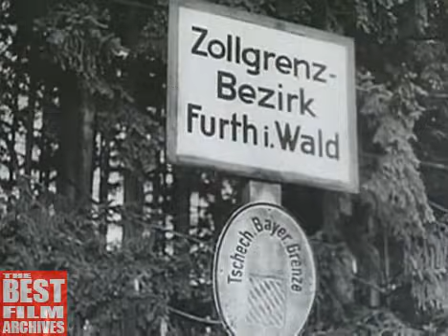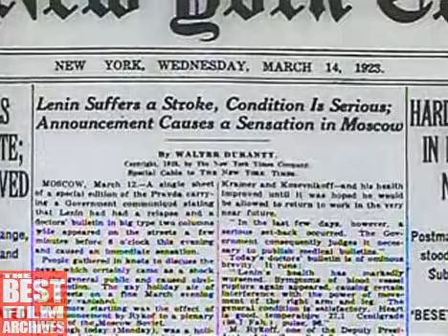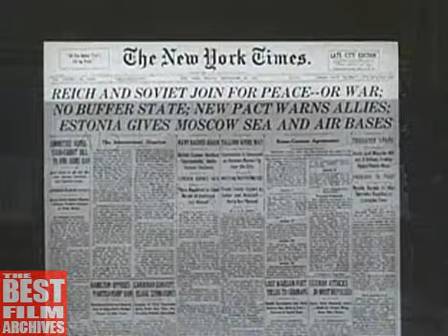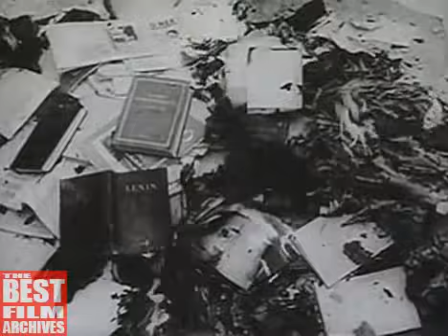Rise of the Communism | 1905-1961 | Documentary on the History of Communism and the Soviet Union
This Oscar nominated documentary film is a brief summary on the history of Communism, from its origins with Marx to the Berlin Wall, built in 1961.

About the Communism:
In political and social sciences, communism is a social, political, and economic ideology and movement whose ultimate goal is the establishment of the communist society, which is a socioeconomic order structured upon the common ownership of the means of production and the absence of social classes, money, and the state.

Communism includes a variety of schools of thought, including  Marxism and the political ideologies grouped around it. All these hold in common the analysis that the current order of society stems from its economic system, capitalism, that in this system, there are two major social classes: the working class – who make up a majority of society – and the capitalist class – a minority who derive profit from employing the proletariat, through private ownership of the means of production, and that political, social and economic conflict between these two classes will trigger a fundamental change in the economic system, and by extension a wide-ranging transformation of society. The primary element which will enable this transformation, according to this analysis, is the social ownership of the means of production.

About the Soviet Union:
The Union of Soviet Socialist Republics (Russian: Сою́з Сове́тских Социалисти́ческих Респу́блик) abbreviated to USSR (Russian: СССР) or shortened to the Soviet Union (Russian: Сове́тский Сою́з), was a Marxist–Leninist state on the Eurasian continent that existed between 1922 and 1991. A union of multiple subnational Soviet republics, its government and economy were highly centralized. The Soviet Union was a one-party state, governed by the Communist Party with Moscow as its capital.